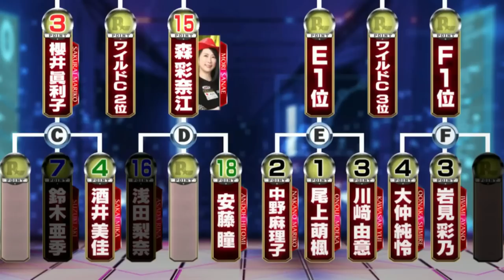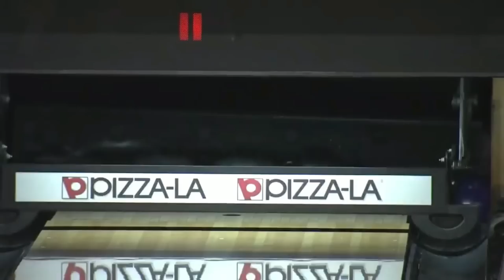シリーズ2022 第4戦 (第98戦) 1回戦Eグループ☆中野麻理子☆尾上萌楓☆川崎由意 [ボウリング革命 P★LEAGUE]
【シリーズ2022 第4戦 (第98戦）1回戦Eグループ】[P★LEAGUE]
💛九州魂全開レフティ☆中野麻理子
💛令和のブレイクガール☆尾上萌楓
💛“KAWAYUI” ポップガール☆川﨑由意

◎誹謗中傷コメントはフィルター機能により削除されます
未成年の方も観ていますので乱暴な言葉もお控え願います

【Amazonほしい物リスト】𝕋𝕙𝕒𝕟𝕜 𝕪𝕠𝕦💛

◎ボウリング革命 P★LEAGUE にて活躍されている女子プロボウラー達を応援しています